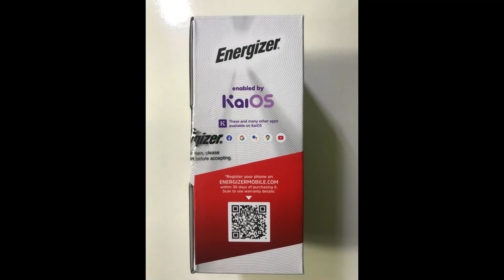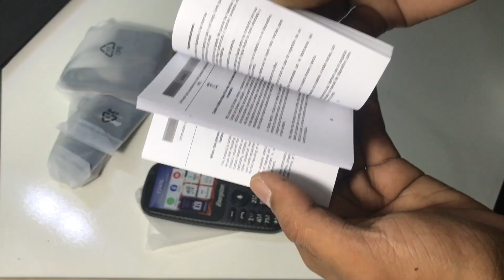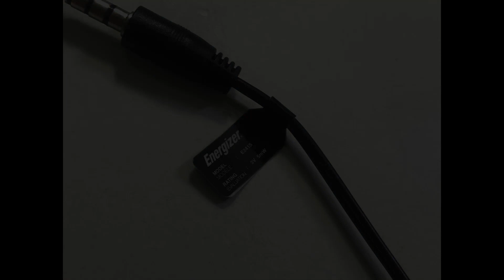Energizer Energy E241S 4G LTE Feature phone - Unboxing & First Boot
Simple unboxing video with box and accessories details of 4G feature phone Energizer Energy E241s.